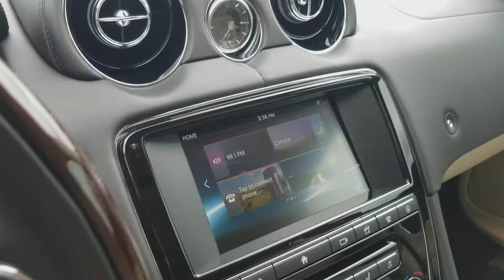2016 Jaguar XJ L walk-around